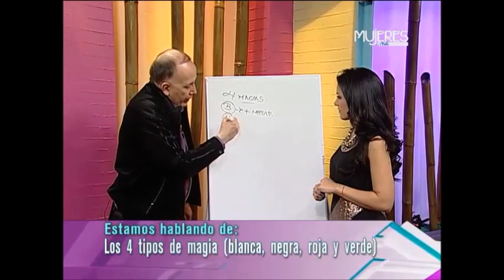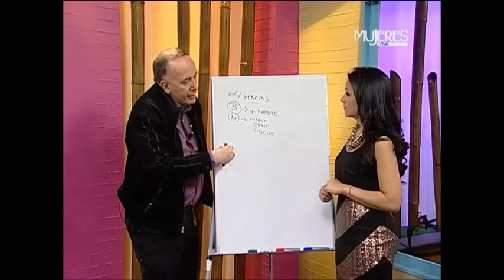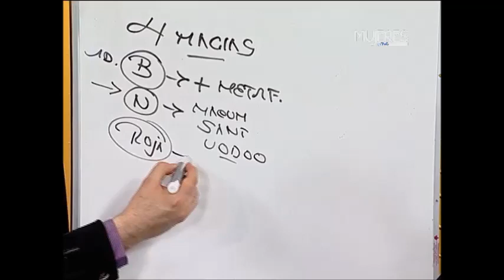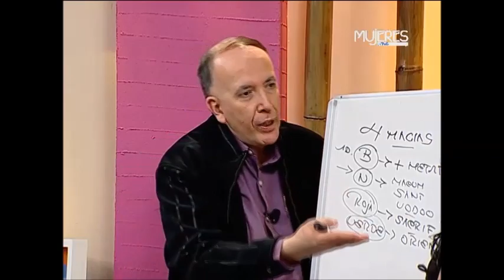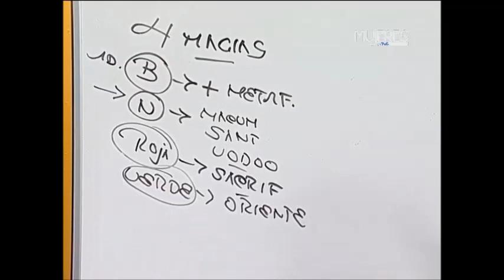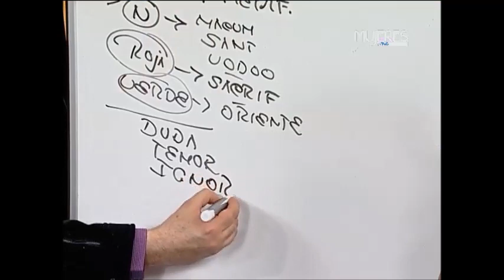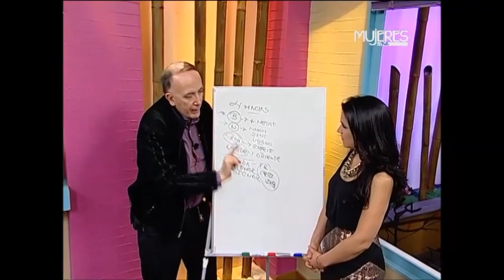Los 4 Tipos de Magia (Blanca, Negra, Roja y Verde) (METVC)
MUJERES EN TVC - DE TODO UN POCO